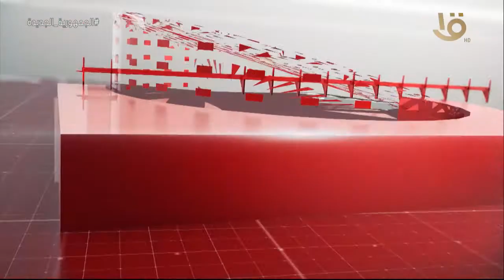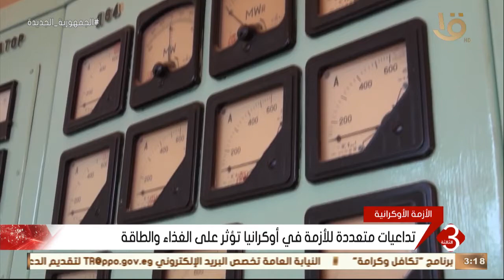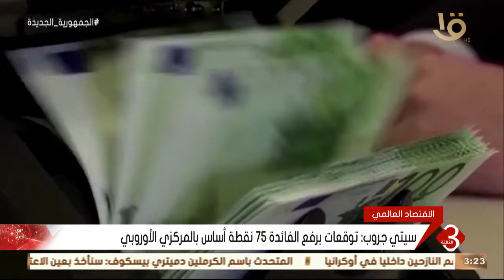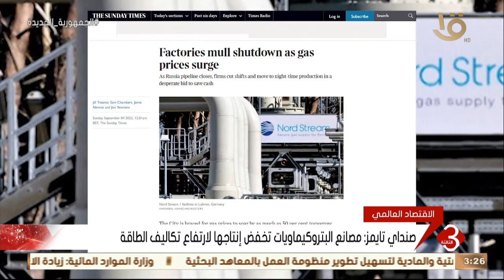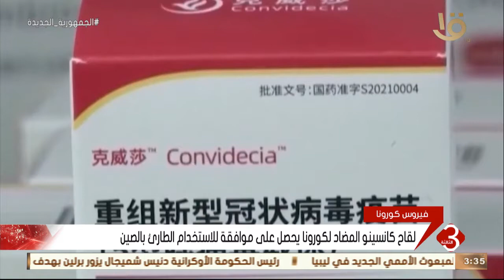نشرة الثالثة | أهم وآخر الأخبار المحلية والعالمية كاملة 4-9-2022